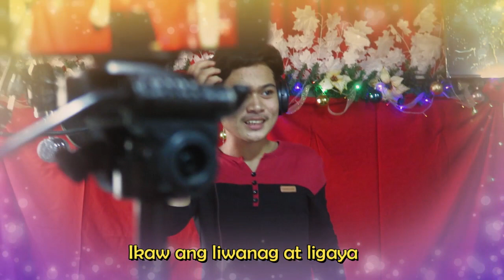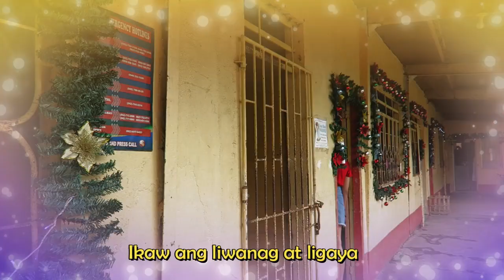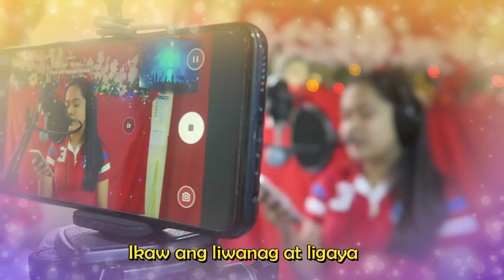Ikaw Ang Liwanag At Ligaya: The 2020 ABS-CBN Christmas ID Cover by SSG of SRPS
Nothing is impossible with GOD, we will rise together and build a better future even on this kind of pandemic

Cover by: SSG of SRPS SY 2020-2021
Edited by: SRPS ICT Club